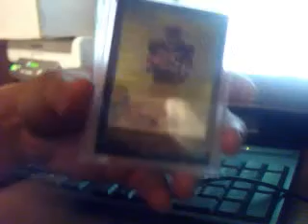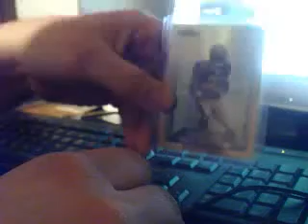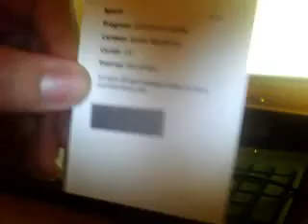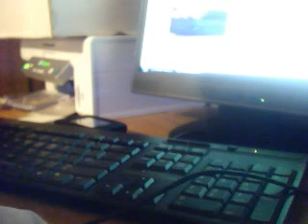Another Great mailday and a few Cards for Sell or Trade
the redemption is out of studio